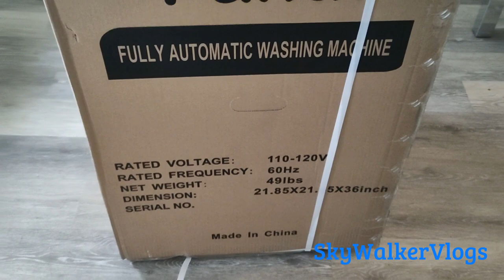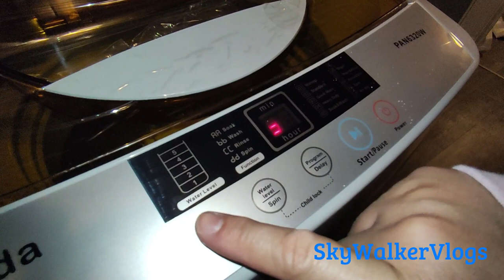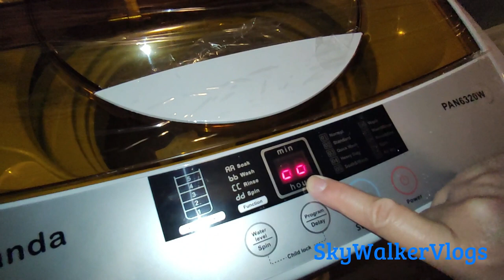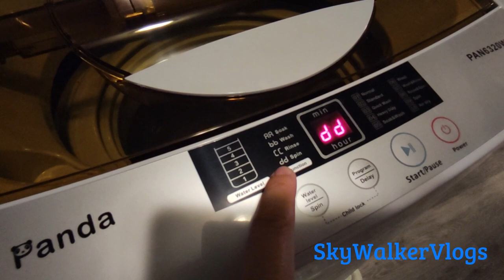Panda Portable Washing Machine 1.34 cu ft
Best portable washing machine for apartments.
Unboxing panda portable washing machine.